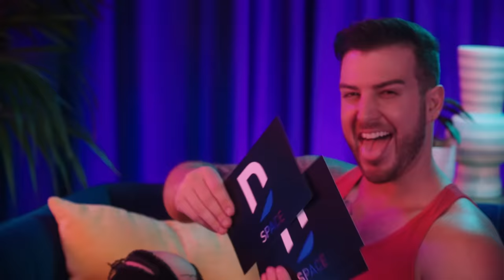Romantic Advice with Mike Mulderrig + Arisce Wanzer from MTV's Ex on the Beach | DIRECTV Studio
Is that heat or tension, from the only surviving duo leaving season MTV's fifth season of "Ex on the Beach," Mike Mulderrig and Arisce Wanzer as they answer questions about love and relationships. They stress the importance of good communication when replying to text messages or considering an open relationship. Find out where to get even more dating drama

CHAPTERS:
0:00 Introduction
0:32 When To Define The Relationship (DTR)
1:07 Is My Ex Checking Up On Me
1:50 What Is Too Long To Be Left On "Read"
2:25 Mike and Arisce On Open Relationships

If you beam it over satellite, you have access to the industry's best picture format and exciting content in 4K HDR. We're also the undisputed leader in sports bringing NFL Sunday Ticket customers every live out-of-market NFL game, every Sunday during the NFL season.